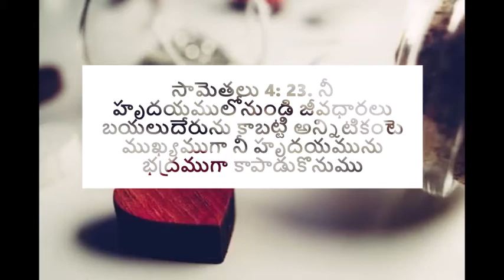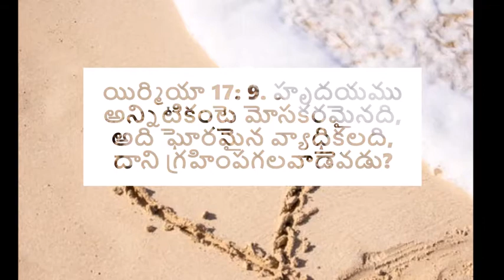మోసకరమైన హృదయము - అనుదిన మన్నా by Pastor Aseervadam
When your heart ventures out of God's love, you tend to fall off his grace. Once you do that, you are right in the path of sin and Satan. What God wants you to do is love him with all of your heart and that way you can control what you heart seeks. What does Bible say about our heart? Listen to this TeluguChristianMessage